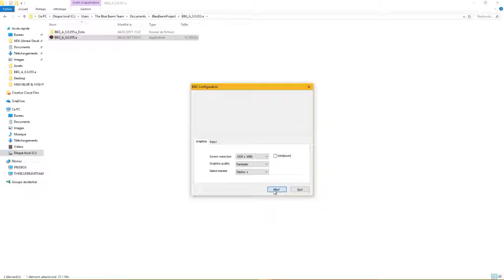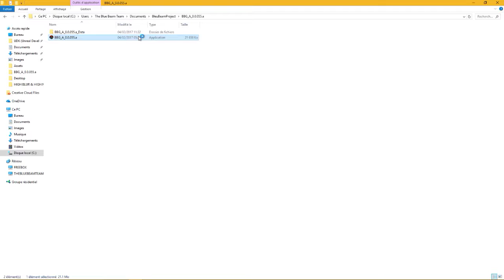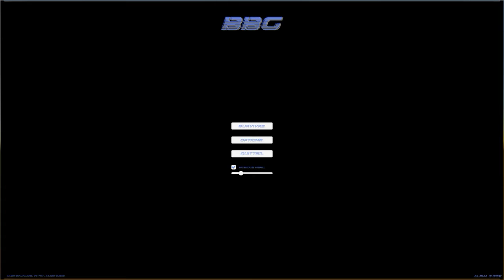Présentation FR Free Survival BBG (OUTDATED)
PS: la physique est quand même sur les bouteilles d'eau, mais je la supprimé pour la prochaine MAJ.

Accroupissez vous pour passé les portes.

Déplacement : ZQSD

Courir: MAJ

Sauté: ESPACE

Changé de caméra: V

S’accroupir (pour passé les portes): C

Rechargé: R

Ramassé les objets: E

Inventaire: I

Pause: P